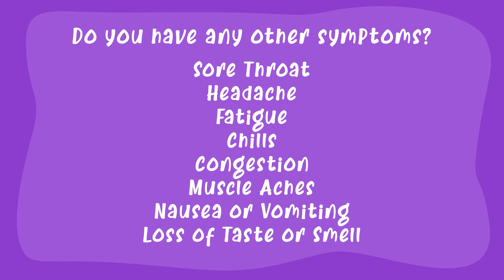How To Do A Self-Assessment for COVID-19 PSA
Pasadena Unified School District would like to remind you to perform a simple self-assessment before going out in public!  Protect yourself.  Protect others!